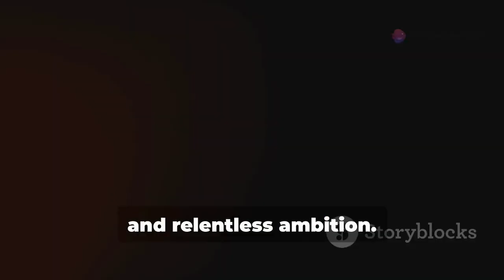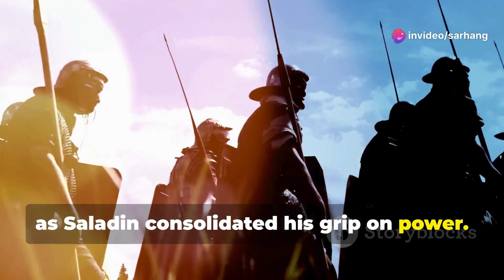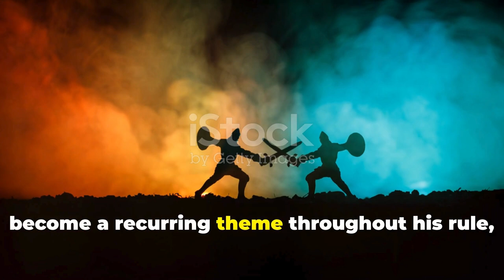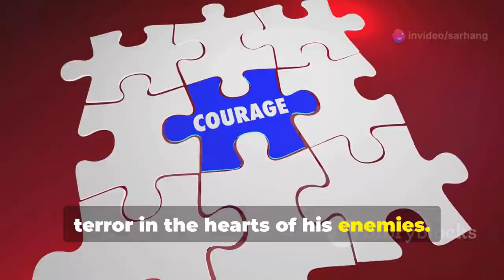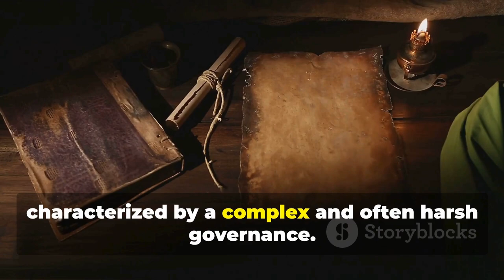Saladin - A Hero or A Tyrant?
Saladin: Islamic leader, revered hero, or ruthless tyrant? Dive into the facts & uncover the truth behind the legend.